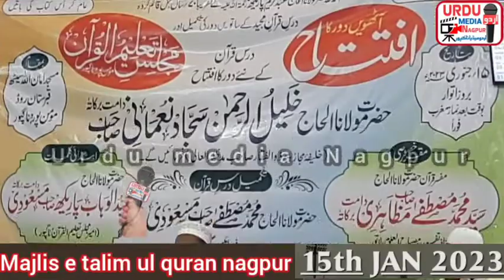کلیجہ چیردینے والی تلاوت (حافظ و قاری نظام الدین صاحب تلنگانہ) مجلس تعلیم قرآن ناگپور